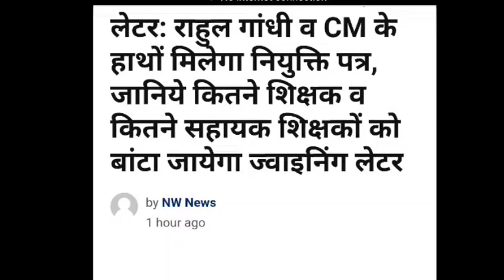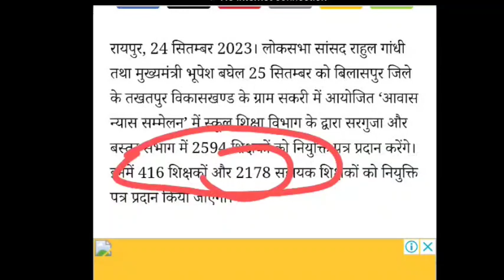cg teacher bharti 2023 || cg assistant teacher joining letter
Your Query👇👇
cg teacher bharti 2023 update
cg teacher bharti 2023 news
cg teacher bharti update today
cg teacher bharti update 2023
cg shikshak bharti latest news today